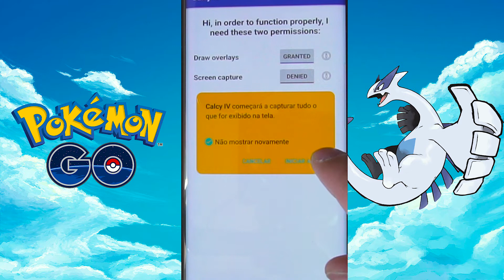Melhor Calculadora de IV! - Pokémon GO - Bang Play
Um vídeo rápido de Pokémon GO, com uma incrível dica: qual a melhor calculadora de IV  disponível para dispositivos Android e, o melhor de tudo, 100% segura contra Ban!